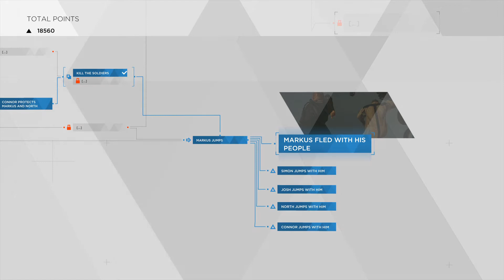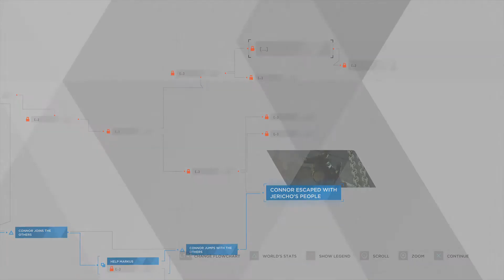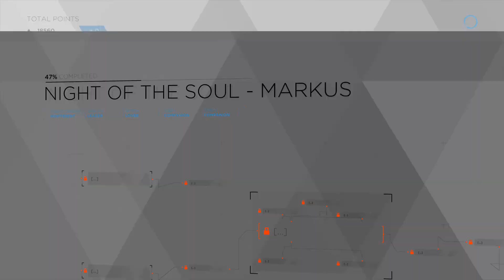Detroit Become Human Walkthrough Part 17 (PS4 Pro)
SOCIALS:
✜PSN► Ak27hguty201900g